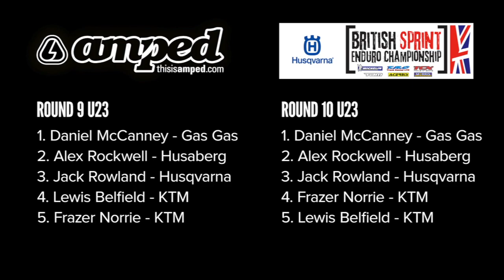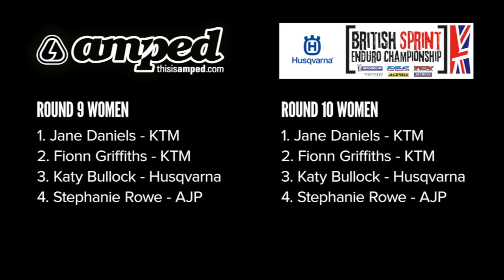2012 British Sprint Enduro Championship - Round 9 & 10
Making his first appearance in the championship Husqvarna's factory team rider Matti Seistola wasted little time in adapting to the sprint enduro racing format. Although slowed by numerous mistakes during the opening two laps at round nine, Seistola soon found his pace and topped the final four special tests to claim a comfortable win. At round ten, the Husqvarna rider completed a mistake free day to secure victory at the final round of the season.

For the newly crowned Elite class champion Jordan Rose, Saturday's round nine got off to a disastrous start when a stone jammed in his chain during the opening lap. Losing over 35 seconds as he was forced to stop and remove the offending stone, Rose spent the remainder of his day battling hard to recover lost time. Setting a fast pace during the final stages of the day, Rose finished as runner-up to Seistola, clinching the Elite championship in the process.

Finding the exciting mix of woodland, motocross track, and flowing grass tracks to his liking, Gas Gas' Danny McCanney was in a confident mood at round nine. Trailing initial pace setter Husaberg's Alex Rockwell by seven seconds at the end of lap one, McCanney quickly overhauled Rocky to end the day almost 37 seconds in front. Leading the way from the beginning of round ten, Danny delivered another unbeatable ride to claim the final victory of the season and with it secured the Under 23 championship.

Although hoping to use his motocross experience to his advantage around the Canada Heights circuit, Rockwell was unable to consistently match the pace of his fellow Manxman and had to be content with placing second at both rounds nine and ten.

Finishing third at round nine, Husqvarna's Jack Rowland improved his pace at round ten by switching to a larger capacity machine. Although ending his day over one-minute adrift of the leading duo, Rowland produced one of his best results to date. Lewis Belfield (KTM) and Scotland's Frazer Norrie (KTM) enjoyed a weekend long battle for fourth and fifth. At round nine, Belfield got the better of Norrie to finish fourth, while Norrie pipped Belfield by six tenths of a second at round ten to steal fourth.

In the Under 19 class KTM's Steve Holcombe wrapped up his BSEC season with a perfect scorecard by claiming wins at round nine and ten. After a difficult start to round nine, Holcombe capitalised on a crash by early race leader Joe Wootton (Kawasaki) to grab his ninth victory of the year. Putting in a mistake free ride at round ten, the KTM rider topped the standings for the final time this year.

Husqvarna's Robert Johnson delivered his best ride of the season to place a solid second at round nine. With James Dent (KTM) finishing closely behind in third, Stuart Owen (Yamaha) narrowly beat Wootton to finish fourth.

At round ten, Wootton avoided making any mistakes to place as runner up to Holcombe. Johnson eventually held off a late charge by Dent to finish third while Owens completed the top five.

Music

The Pixies - Where Is My Mind (Refracture remix)

Parov Stelar - Ragtime Cat (feat. Lilja Bloom)